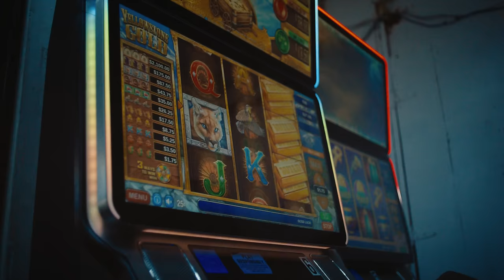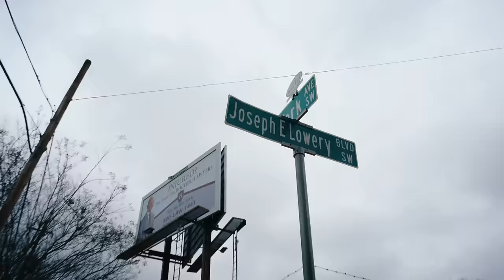Ninho - Blue story feat. Lil Baby (Clip officiel)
Ninho - Blue story (feat. Lil Baby)

Réalisé par Matéo Da Silva & Zaven
Produit par Digital Nak